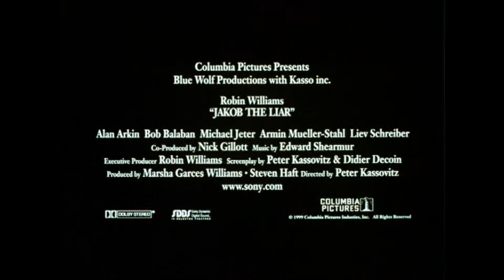Jakob the Liar (1999) ORIGINAL TRAILER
Directed by Peter Kassovitz. With Robin Williams, Hannah Taylor Gordon, Éva Igó.
Jakob the Liar DVD
Jakob the Liar Streaming